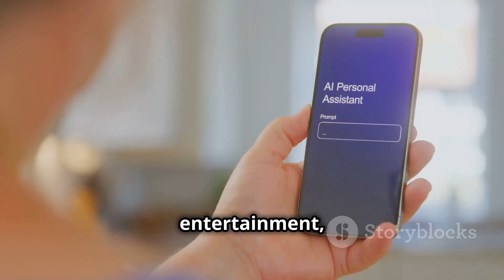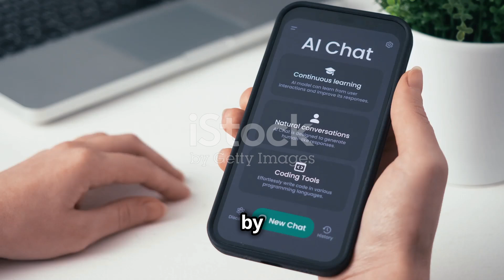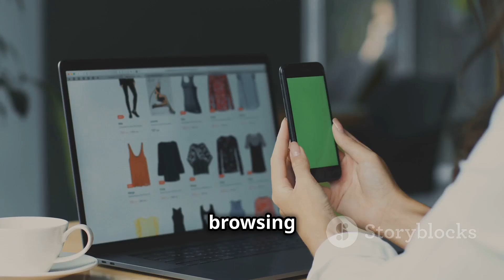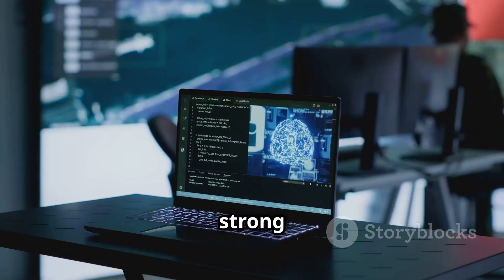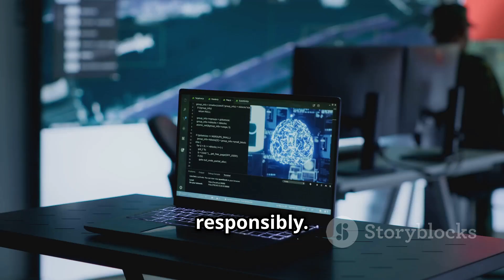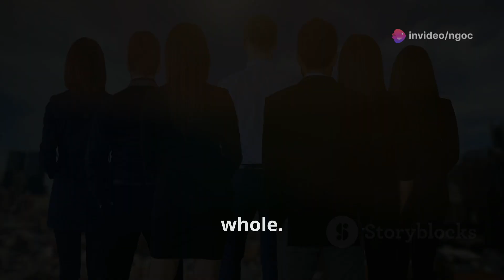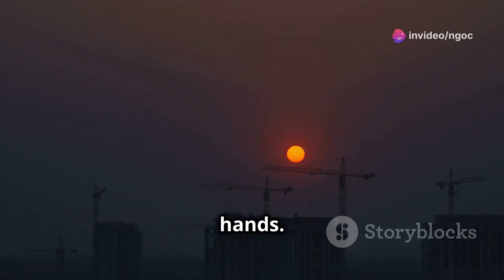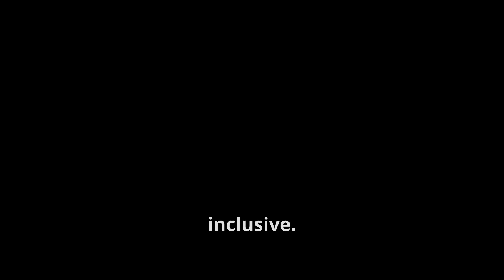The Rise of AI: Transforming Our World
The Rise of AI: Transforming Our World by Ngoc's Workspace
00:00:00 The Dawn of Intelligence

00:00:35 Defining the Digital Mind

00:01:16 A World Transformed

00:01:52 Al's Healing Touch

00:02:32 Our Intelligent Everyday Lives

00:03:07 The Future Unfolds

00:03:47 Navigating the Job Landscape

00:05:41 The Need for Ethical Al

00:07:50 Embracing the Future

00:08:27 The Singularity is Near

Artificial Intelligence (AI) is no longer a concept from science fiction; it's now a part of our everyday lives! In this video, we explore how machines are developing the capabilities to think, reason, and solve problems, transforming sectors like healthcare, transportation, finance, and entertainment. Learn the difference between specific-task and general-purpose AI, and dive into how machine learning and deep learning enable machines to learn from data. Discover how AI is automating tasks, revolutionizing customer service, enhancing medical diagnostics, and even addressing global issues. Join us as we discuss the ethical considerations and the future of AI in our rapidly evolving world.